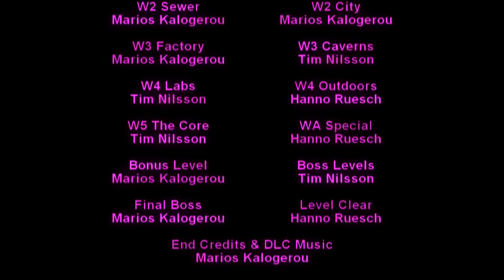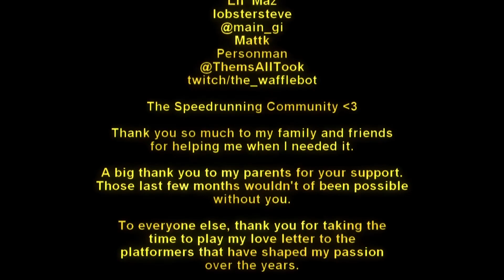Super Lumi Live - E55: Little blue fish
This game is such a beautiful gift to the world. I just wish more people knew about it.

0:00 One final doozy of a level
0:19 C-4 Just Keep Jumping X (S rank)
12:31 A-Boss Pyramid of Geezer (casual run but still S rank somehow)
21:05 About that world record...